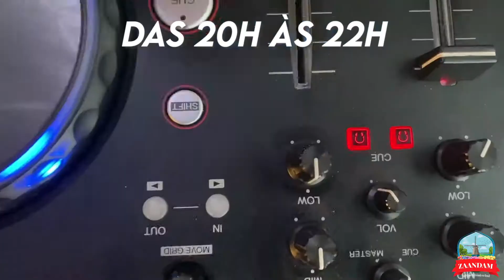Noite Nórdica - Cidade Zaandam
Sextouuuu com ❝S❞ de. SÓ FALO COM VOCÊ NA NOITE NÓRDICA♡ ❥♡ ❥∞
Todas sextas-feiras, para comemorar com pé direito o final de semana, nada melhor do que embalar em um ambiente que faz você se transportar para Holanda!😉🇧🇷🇳🇱

Venha pulsar forte seu coração aqui e curtir o sentido da vidaaaaa! prafrentesempre ⫸⫸⫸